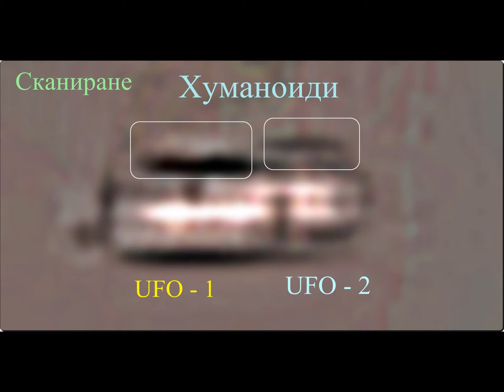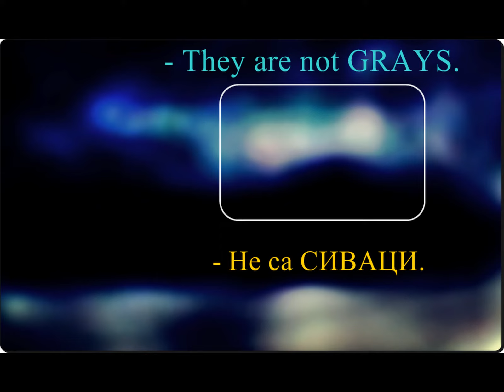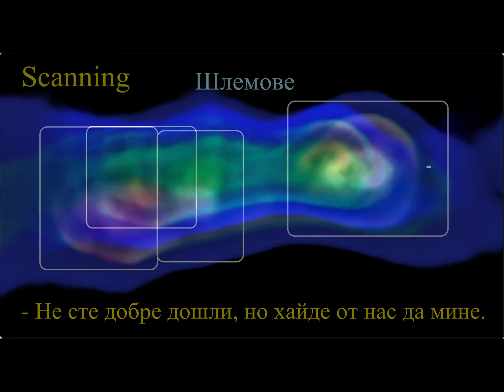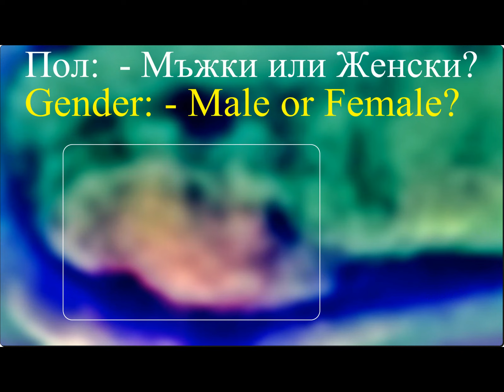UFO Real ALIENS